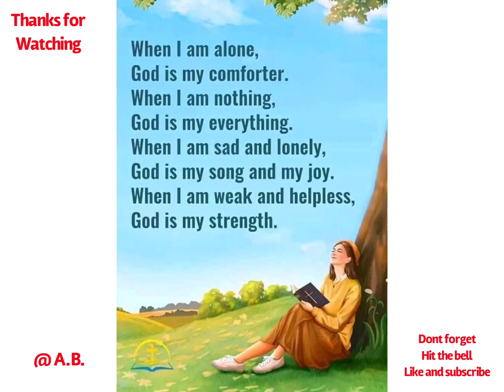manang cecille... how you beautifully are...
my friend in malaysia
hindi ko alam paano kita pasasalamatan sa mga kabutihan mo na nagawa sa akin at sa pamily ko
" When I am alone , (you are there you gave ah helping hand)
  GOD is my conforter.
  When I am nothing,
  GOD is my everything,
  When I am sad and lonely,
  GOD is my songand my joy.
  When I am weak and helpless,
  GOD is my strength.
@ Manang Celia for everything its so hard to accept na wala ka na sa mundong ito pero ang alaala na iniwan mo sa amin ay still in our memory habang kami ay nabubuhay
@ R.I.P. / CELIA DISTOR COSTALES